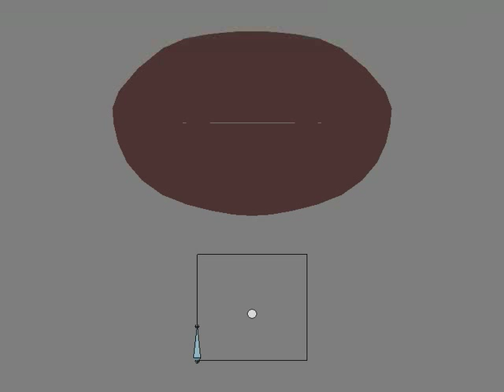Stop Staring Test - Beautiful People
Just working my way through the 3rd Edition Stop Staring book at the moment and I've been experimenting with Shape keys controlled with a single bone and IPO Drivers, seems to be working quite well.
Blender 2.49